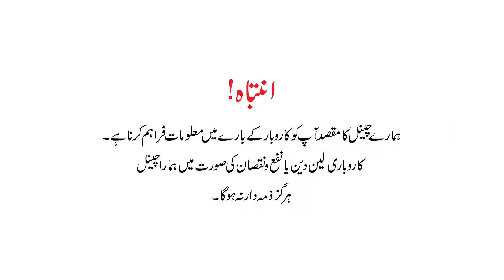Turkey China & Italy ready made clothes reasonable rate | Imported clothes reasonable price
From Familien Mall
"All kinds of clothing New born Accessories New born clothing Ladies clothing Ladies bags Jewellery Gents clothing Toys Snacks" Imported clothes at reasonable price.

Address: 1a, 1B, Karim Block Allama Iqbal Town, Lahore, Punjab 54000